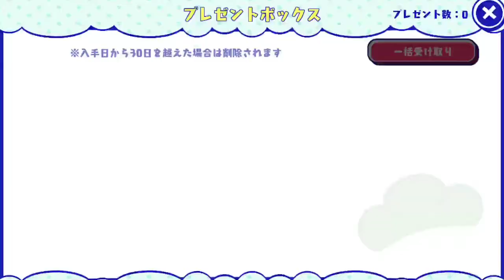[わ]【おそ松さん】しま松で島を開拓してみる実況＃１９